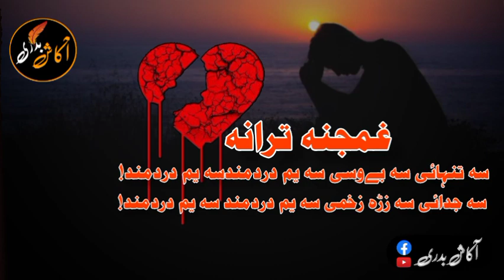pashto naat |pashto nazam |pashto tarana | jihadi nazam |سہ تنہائی سہ بےوسی نظم